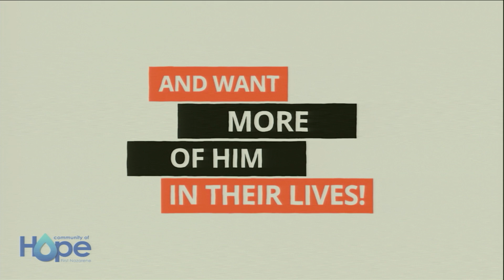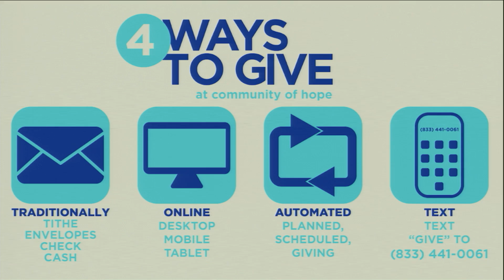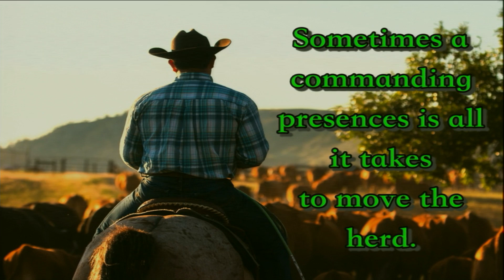Community of Hope Sunday Service - 7/11/2021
Enjoy our service!